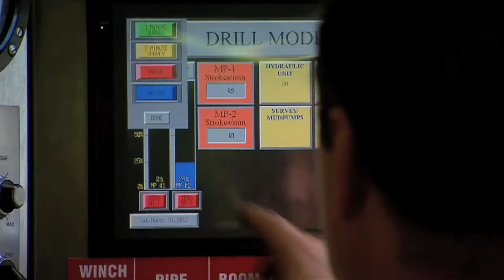Bonnie Breuner Video Editor Reel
Programs used:

After Effects
Photoshop